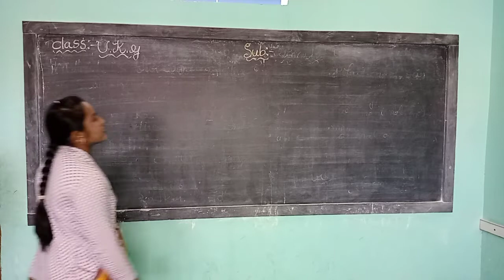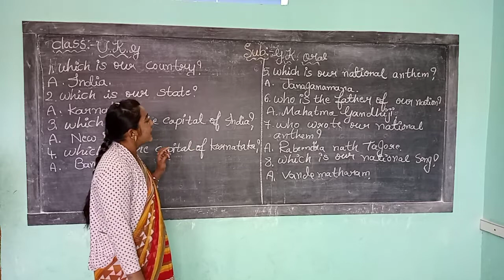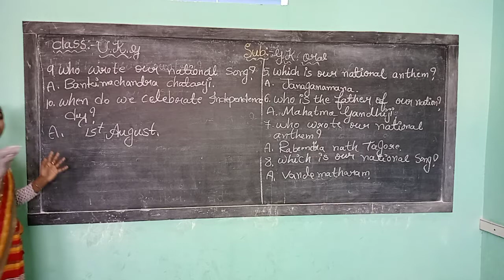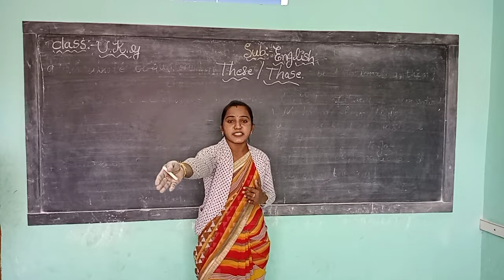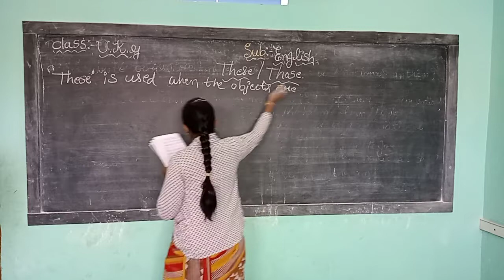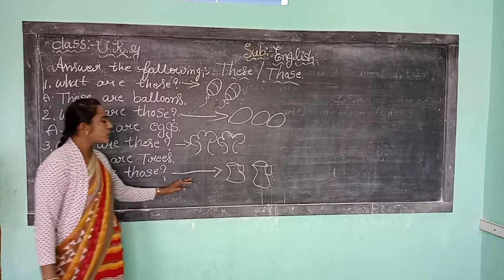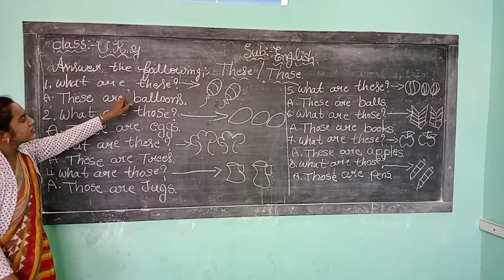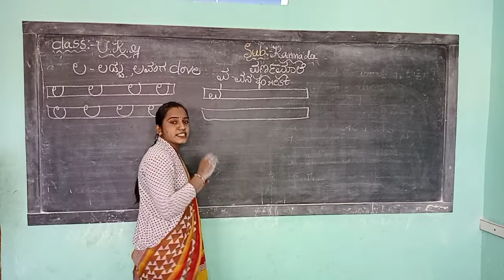Ukg G k oral and English, kannada writing